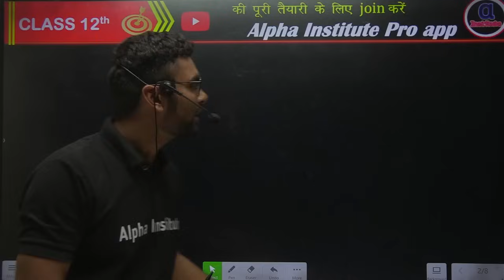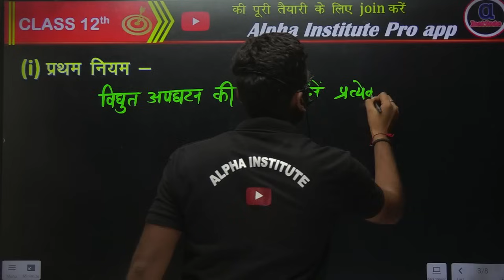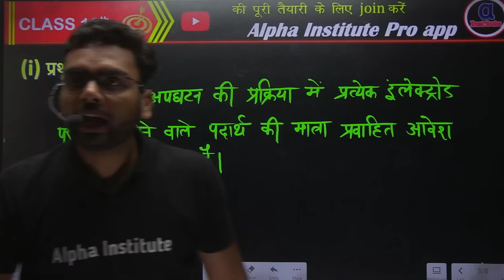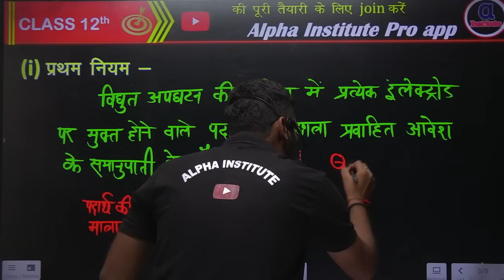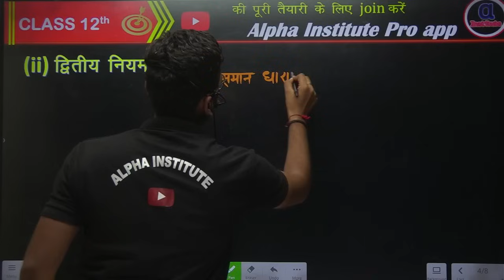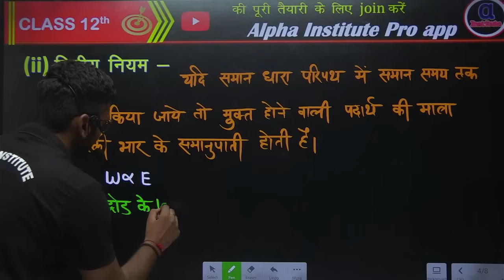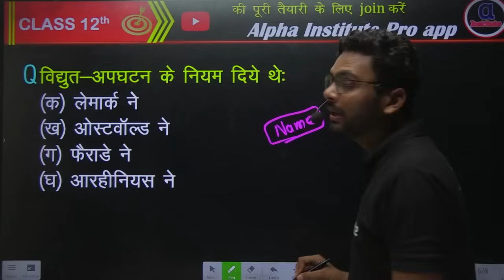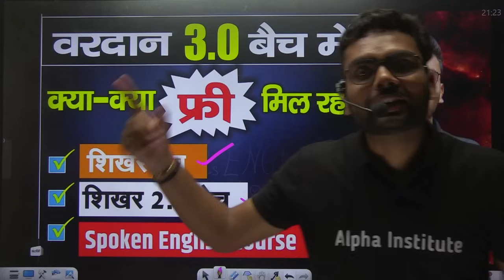फैराडे का नियम | Faraday's Law | Class 12th Chemistry Chapter 2 Imp Questions | Faraday Ka Niyam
Alpha Institute के Latest Batch में जुड़ने के लिए Download करे